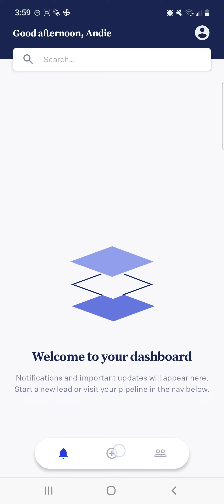LO App: Creating a New Lead (Part 2)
This video will walk through how to import a contact when creating a new lead from the lo app.